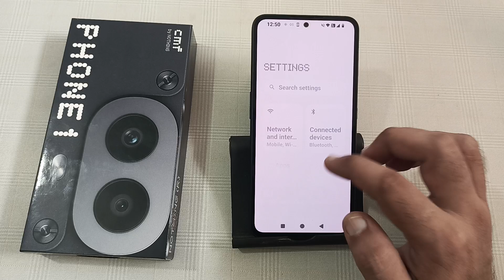how to see Android version in cmf phone 1, Android version kaise dekhe